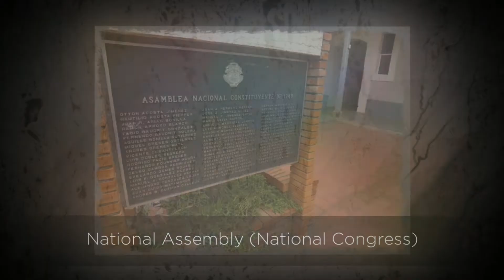Costa Rica via Google Glass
All photos and videos were taken with Google Glass during the months of May and June 2014 during a great trip to Costa Rica and Las Villas de San Buenas.